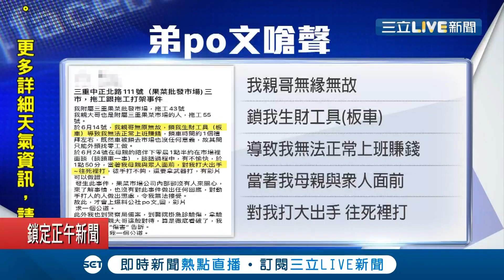怒鎖生財器具毆打欠債弟遭批?! 哥哥稱弟弟"長期欠債被追討"又不肯出面處理！同事緩頰:賺的錢都幫人還債！│記者李昱菫 鄭翔仁│【社會大小事】20200625│三立新聞台